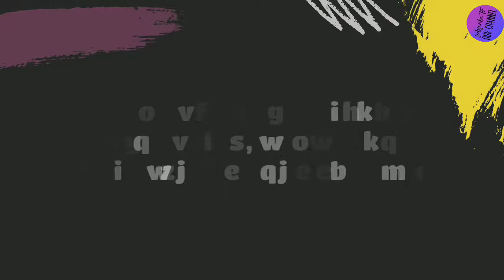Carrot Halwa | ಕ್ಯಾರಟ್ ಹಲ್ವಾ | Leela's Channel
Hey all !!
Bored by eating same food?😑,There should be no lockdown for your "Tastebuds!".😁
Unlock them by preparing this dish😋
Excite your Tastebuds with this yummy Delicacy.🥣

It's summer want something cool but also sweet?
Here you go we have perfect combination for you!!

Yummy tip
Just add a scoop of ice-cream(preferably vannila) to a bowl of Carrot Halwa and enjoy,🍧🍨+🍽️🥣=🥳😋

-Leela